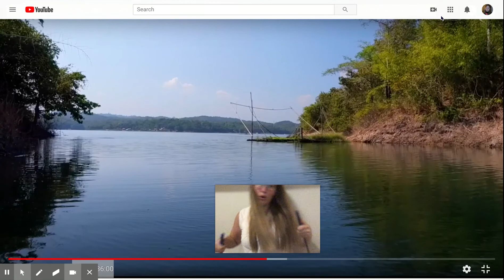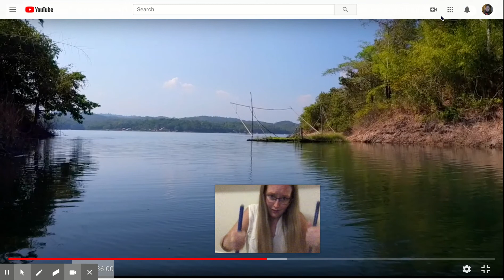Row to Music with Me